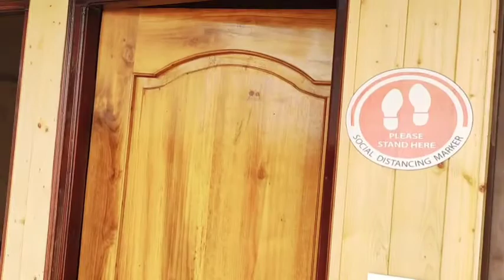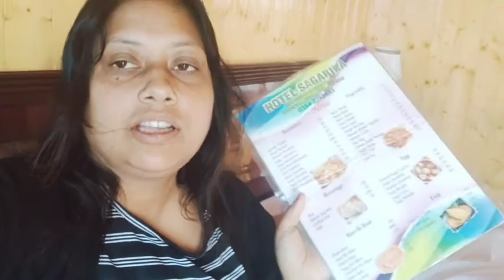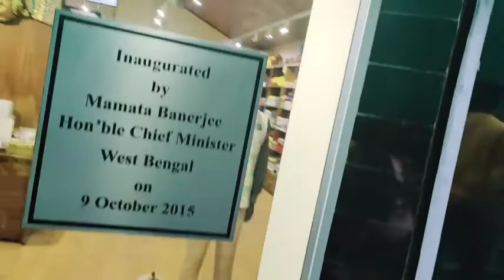last day room change, awesome view,mall me rat Tak ,sath me awesome dinner